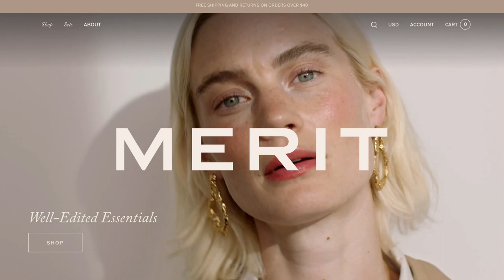WEEKEND IN MY LIFE VLOG | my minimal makeup routine ft. merit, how i feel about cooking + more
I post every single week! 🥰 C L I C K F O R L I N K S 👇🏼

✰  P R O D U C T S  M E N T I O N E D  &  T I M E S T A M P S  ✰
[0:00] intro
[0:26] monday workout
[1:56] my minimal makeup routine ft. merit
- the minimalist perfecting complexion stick (sand, khaki)
- brow 1980 volumizing eyebrow pomade gel (brown)
- flush balm cream blush (beverly hills, mood)
- shade slick tinted lip oil (au naturel, marrakech)
[18:44] update
[20:31] dinner  & rose
[23:56] how i feel about cooking
[28:38] outro